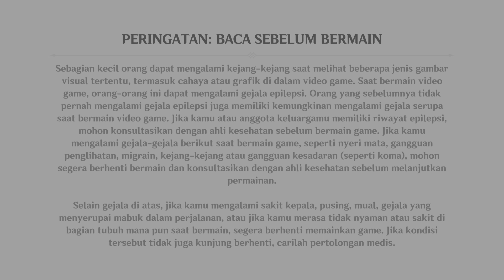Tighnari with The first Great Magic is Over Power Genshin Impact